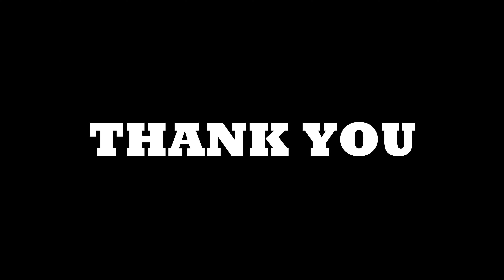Malpe Beach | Udipi | Aerial View | Drone Shots | 4k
My Camping Accessories
Hans Portable Gas Stove
Storite Large Canvas Travel Storage Bag
Portable Collapsible Water Storage Tank Water
Foldaway Bucket for Outdoor Camping/
Axe Steel Shaft for CampingHiking use
Hans Butane Gas Pack
Plastic 3 in 1 Cutting Chopping Board
Folding Aluminum Camping Burner Windshield